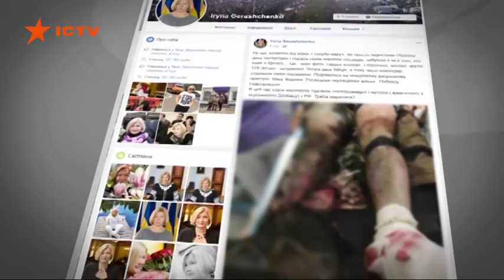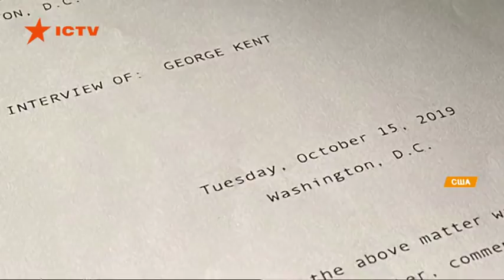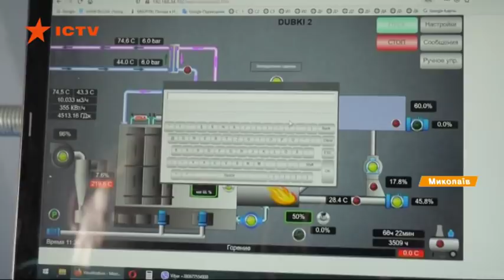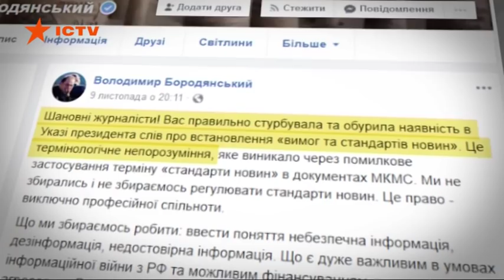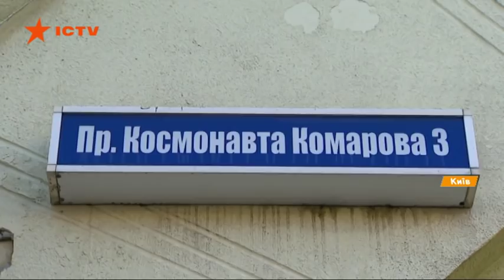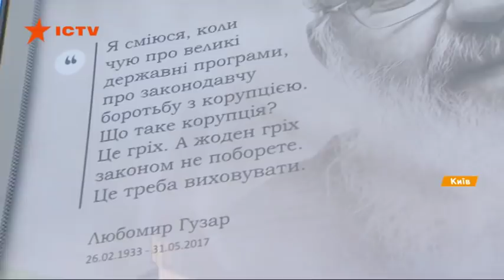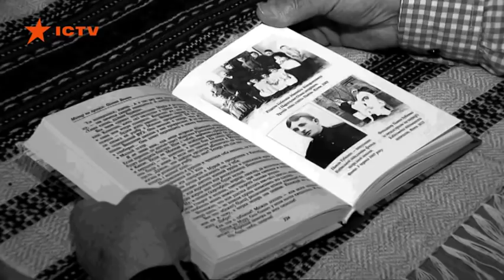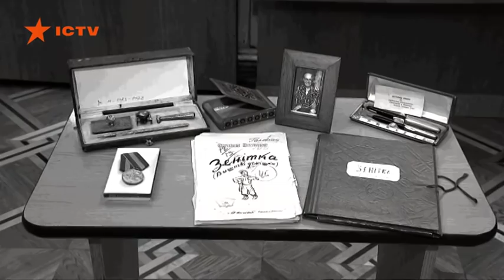Факты ICTV - Выпуск 15:45 (13.11.2019)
Факты ICTV – последние новости Украины и мира на 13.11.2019. В новом выпуске программы Факты ICTV смотрите: в Верховной Раде горячие дебаты касаемо закона о рынке земли; на передовой двое раненых и обстрелы возле Золотого; в США начинаются публичные слушания дела об импичменте Трампу.